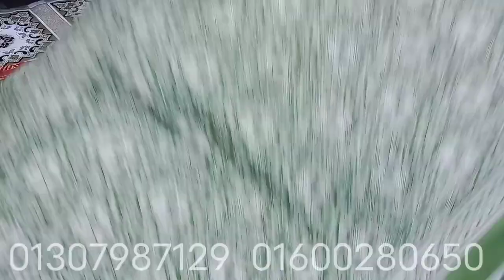ধামাকা অফারে পাচ্ছেন প্যাটেল থ্রি পিস।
আফরা ফ্যাশন বিডি।

আফরা ফ্যাশন বিডি মূল্যত নারীদের থ্রি-পিস নিয়ে কাজ করে। আপনার আমাদের কাছ থেকে নতুন নতুন ডিজাইনের থ্রি পিস পাবেন। পাকিস্তানি লোন থ্রি পিস, প্যাটেল থ্রি পিস, জয়পুরী, কিষান, বাটিক,শহীদ ব্র্যান্ড এবং ইন্ডিয়ান থ্রি পিস আরো নানা ধরনের ডিজাইনের থ্রি পিস পাবেন আমাদের কাছ থেকে।

আমাদের থ্রি পিস আপনাদের ভালো লাগলে স্ক্রিনে দেওয়া নাম্বারের সাথে যোগাযোগ করুন।

সবাইকে ধন্যবাদ।